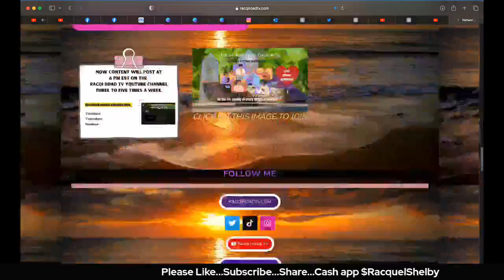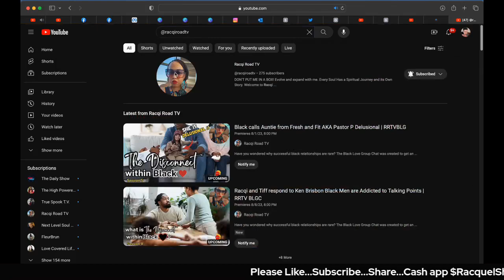Kanye claims Cardi B is an industry plant created to replace Nicki Minaj and Birdman defends Cardi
video credit

Breakfast Club Power 105.1 FM
Birdman Defends Cardi B Being Labeled An Industry Plant